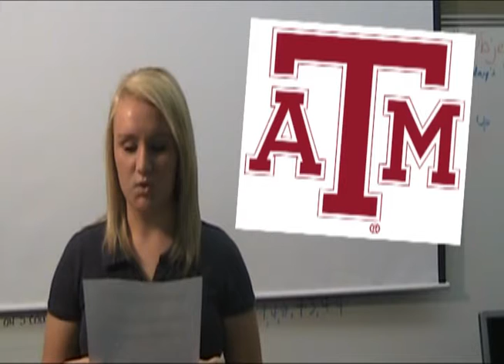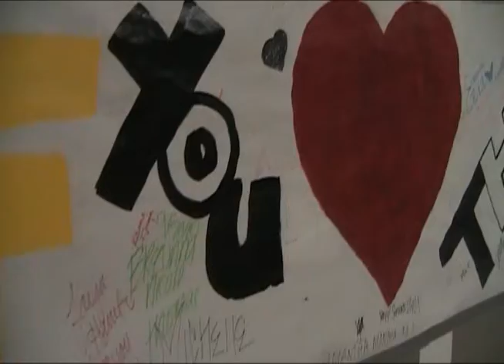Pirate TV Thursday 9-30-10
Today in history - announcements